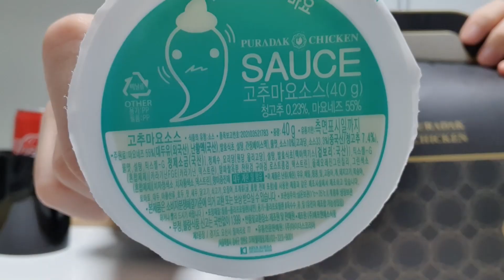옥수수 치킨 뿌링클 보다 맛있다!! 푸라닭 신메뉴 콘소메이징